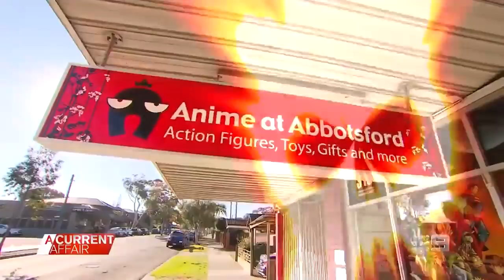Pop it: Addictive toy kids are obsessed with worldwide | A Current Affair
Latest kids toy craze is a lot simpler than you think. Stream full episodes on 9Now